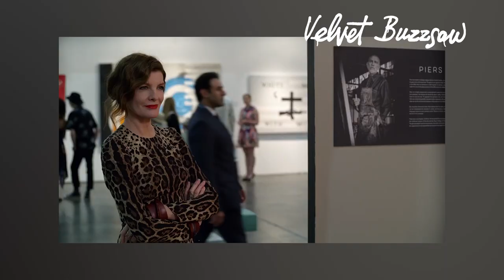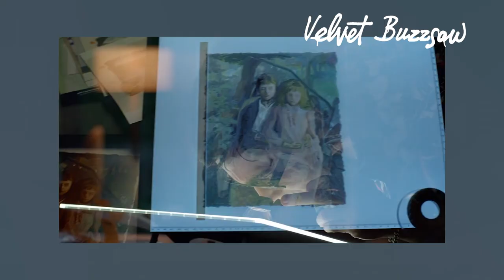Velvet Buzzsaw - Netflix movie review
Writer/Director Dan Gilroy's new film on Netflix reunites Jake Gyllenhaal and Rene Russo.
Here's the review for VELVET BUZZ SAW folks!